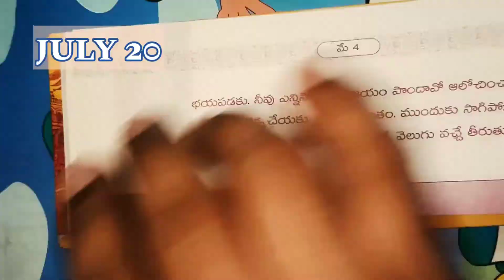Daily motivation July 20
Let's make our future by taking care of present actions.